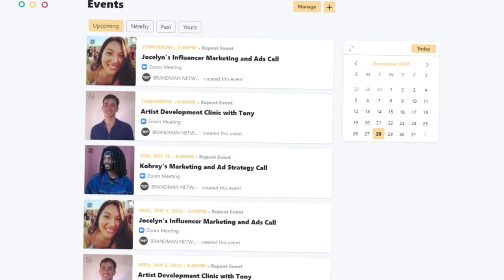Inside The World of Fan and Meme Pages For Artists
Kohrey, Co-Founder of Contrabrand Agency, drops the secrets to fan and meme pages and it will allow you to multiply your awareness in your next campaign.